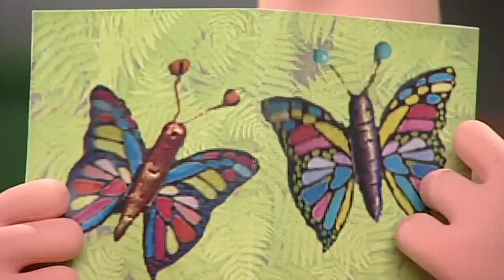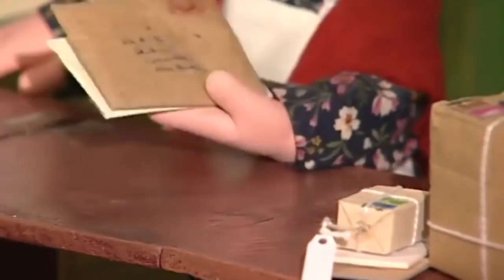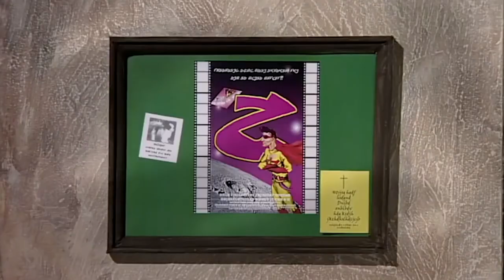Postman Pat | Postman Pat and the Big Butterflies | Postman Pat Full Episodes